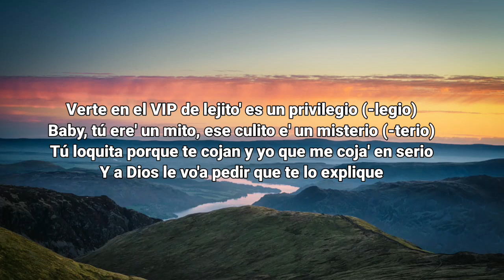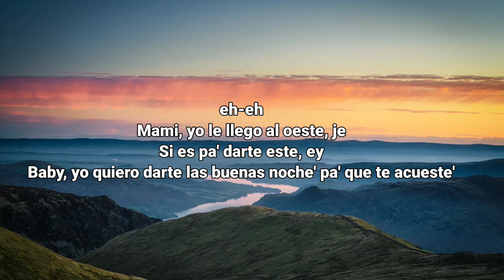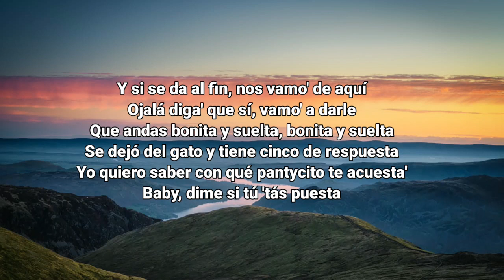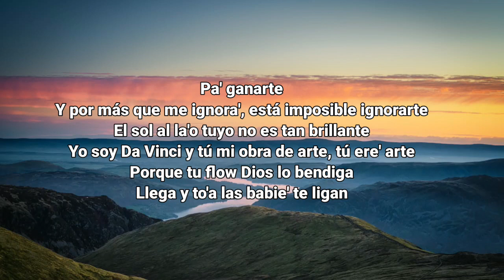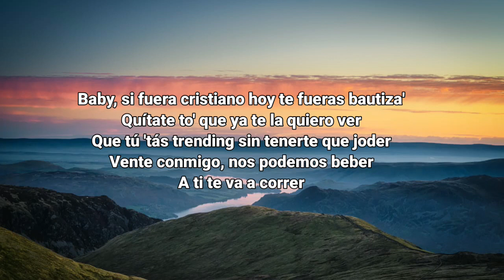Bad Bunny - Tarot (Letra_Lyrics) (ft. Jhay Cortez) _ Un Verano Sin Ti